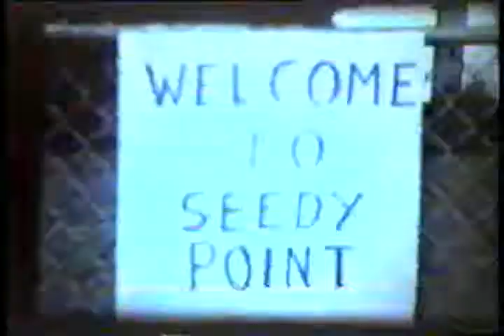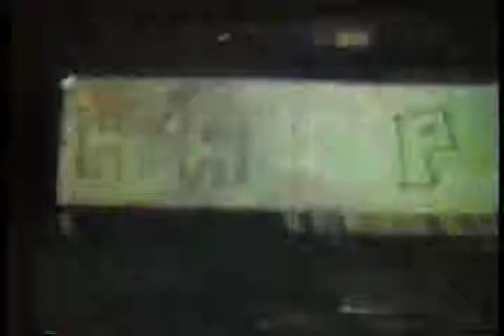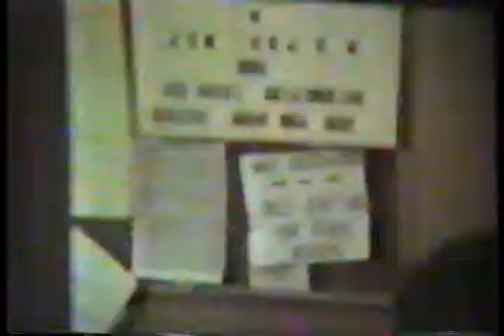Ohio Bell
Georgettes Tape Labeled OBT we believe it is 1977-78?  Filmed by someone who lived off Rockside road by Turney.